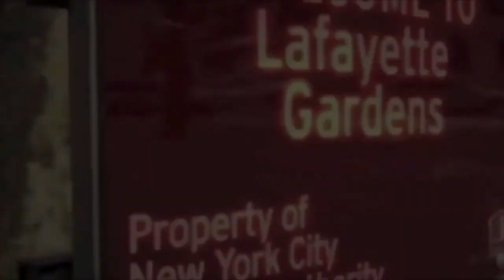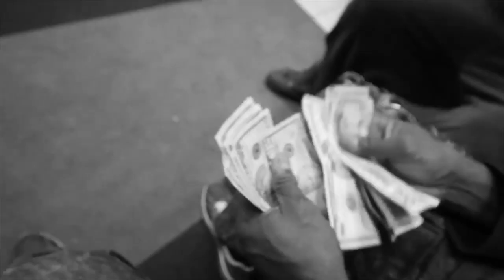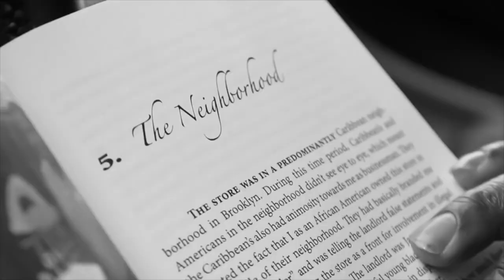MITCH ROSE - Bad Guy 50 year old rapper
BIG UN 50 YEAR OLD RAPPER